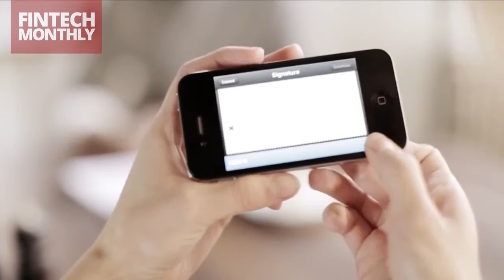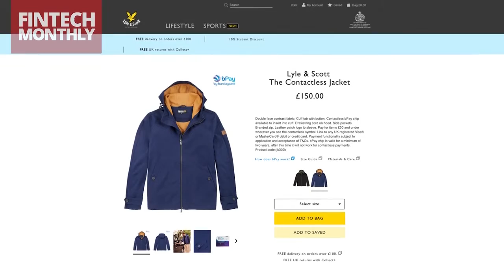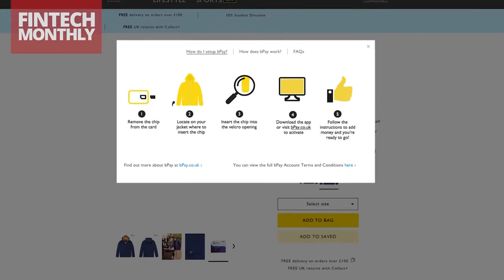Fintech Monthly Episode 12 August 2015